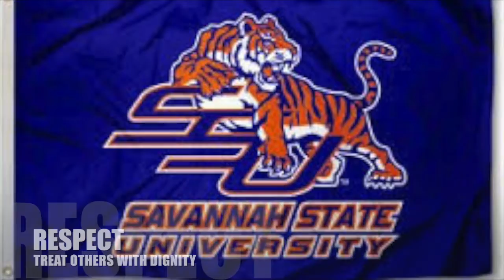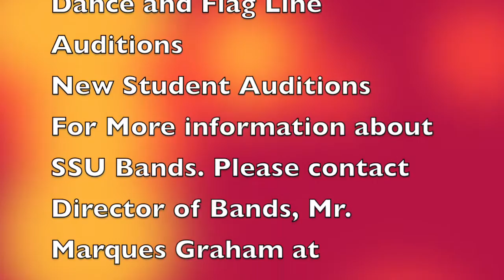Savannah State University Band 2015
The Rise of The Coastal Empire Sound Explosion

All that is gold does not glitter, Not all those who wander are lost; The old that is strong does not wither, Deep roots are not reached by the frost. From the ashes a fire shall be woken, A light from the shadows shall spring: Renewed shall be all that was broken. The crownless again shall be king. Arise Savannah State University Beast Mode Band and take your place at the top.